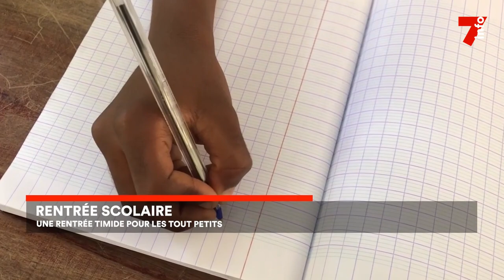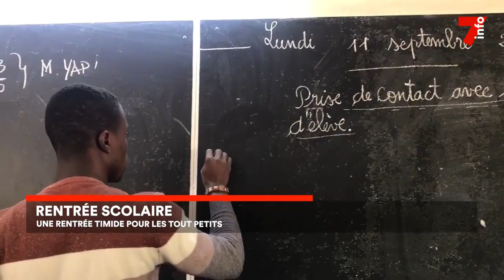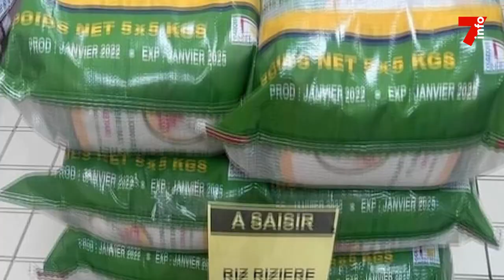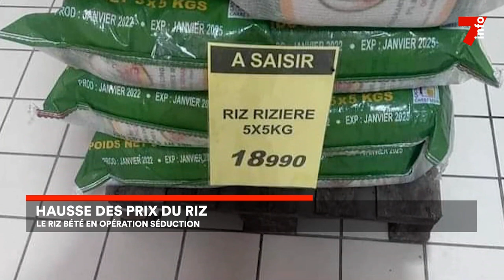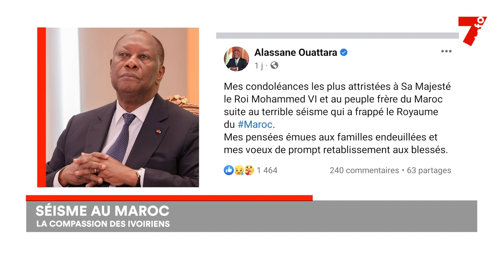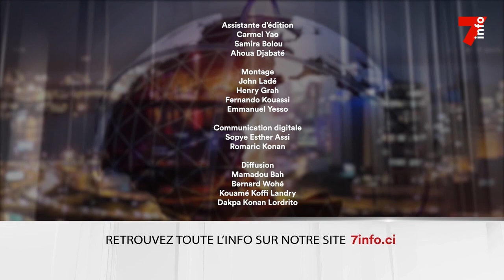Le 7 minutes du 11 septembre 2023 (édition du 12h)